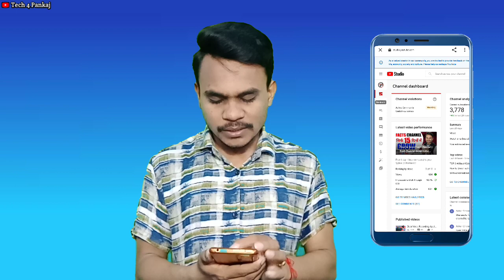एक छोटी - सी गलती और मुझे मिला Warning Strike 😭 || Warning Strike Remove Kaise Kare